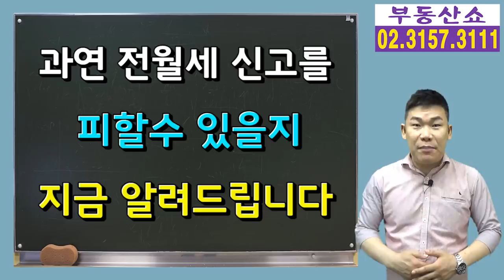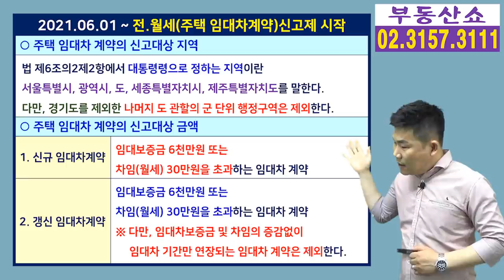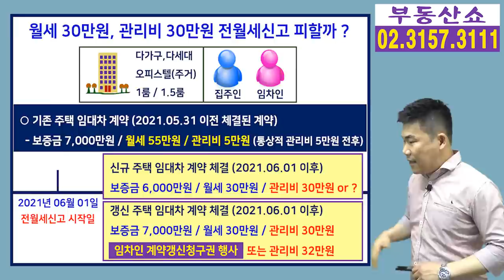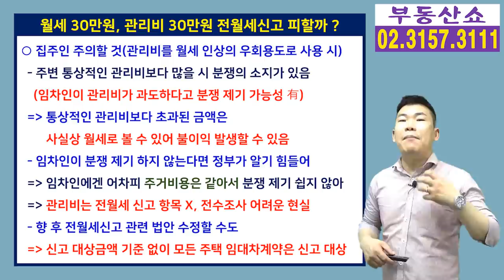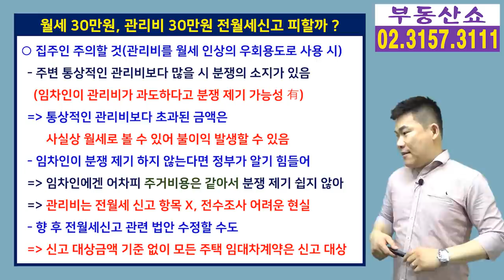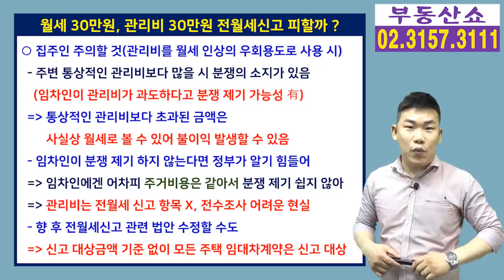월세 30만원에 관리비도 30만원 ? 월세 줄이고 관리비 올려 받는 집주인 전월세신고 안해도 된다!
전월세신고제가 시행되고 나서
본인의 월세 수입이 밝혀지는 걸 꺼려하시는
집주인들이 전월세신고를 피하기 위해
월세는 30만원 이하로 줄이고
관리비를 시세보다 많이 올려 받아서
부족한 월세 부분을 충족하는 사례가 늘고 있는데요,
과연 전월세신고를 피할 수 있을지
이렇게 관리비를 올려 받아도
문제는 없을지 알아보겠습니다.